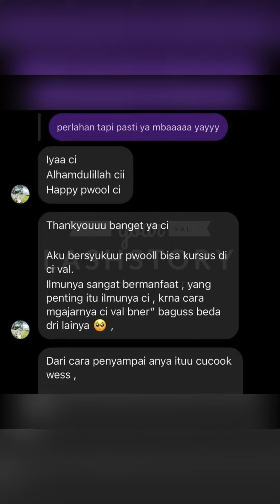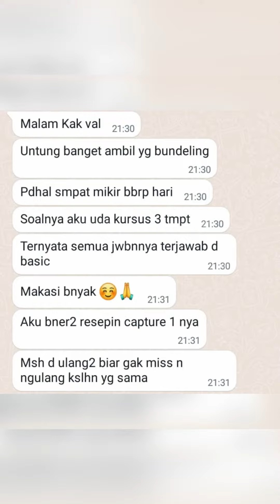2 Menu Lash Extensions yg Paling Laku & Alasannya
Online Course di @yourlashstory_id ada 3 macam/tingkat sesuai kebutuhan :

Chapter 1 Fondation & Single Lash | Untuk yang belum bisa maupun yang kurang mahir (cepet rontok, blm paham styling, dll)
Chapter 2 Volume Lash Mastery | Untuk yang sudah bisa single lash dan ingin upgrade ke volume lash (2D-Mega Volume)
Chapter Extra Lash Styling | Tentang bentuk-bentuk mata, styling yang cocok dan Basic&Popular Lash Mapping Doll dan Cat Eye

Fondation & Single Lash dari 1.500K IDR jadi 999K IDR
Volume Lash Mastery dari 2.500K IDR jadi 1.999K IDR

+ Additional Benefit : Pembalian Online Course Chapter 1/2 akan dapat free akses ke Lash Styling.

Bagimana cara ikutannya? Langsung contact Val bisa via Dm/Wa untuk konsultasi jika punya pertanyaan, kasi tahu kamu ingin ikutan course yg mana kemudian Val akan kirimkan invoice dan link akses ke dalam course yg bisa langsung siap untuk dipelajari.

By purchasing this online course here's also the benefit that come along : certificate of attendance & completion, review & consultation,
online support (you can also call the coach to discuss your current problem more briefly).

Dengan mengikuti kursus online ini maka peserta/student akan mendapatkan benefit : sertifikat kehadarian & sertifikat menyelesaikan (setelah acc tugas model), ulasan hasil pekerjaan dan konsultasi, student juga dipersilahkan untuk melakukan diskusi via call (dengan pemberitahuan terlebih dahulu).

Dan terimakasih buat semua student yang sudah bergabung di Yourlahstory Academy Family! May your lash journey will shining briglhtly!

Semua info dan detail tambahan bisa kalian cek di Highlight/Youtube! Pertanyaan lebih lanjut bisa ke Dm/Wa.